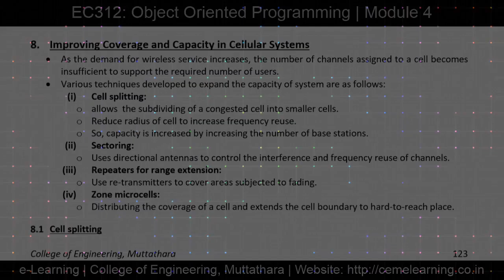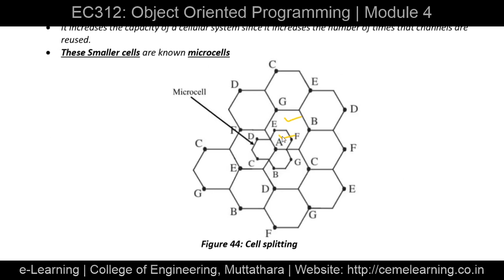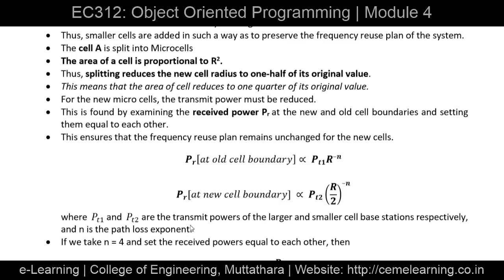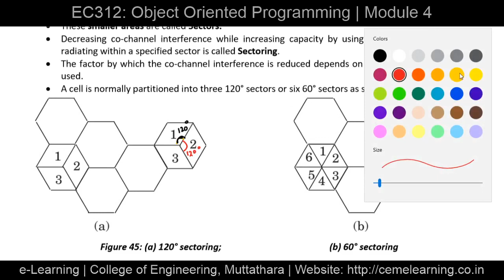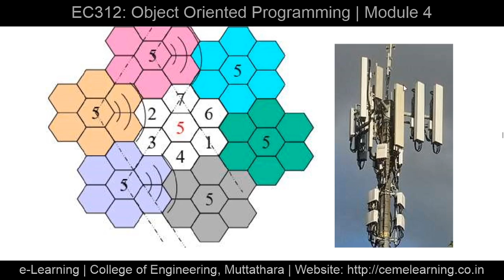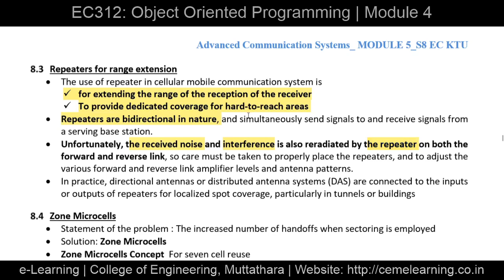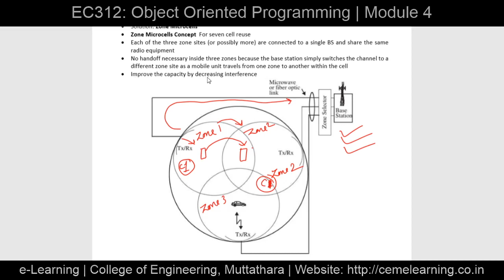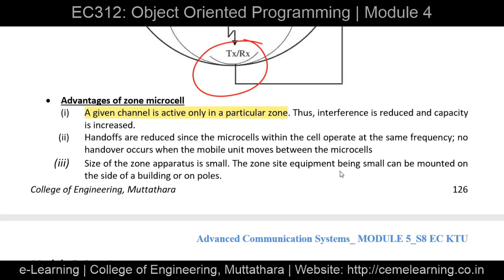ACS Module 5 | Improving Coverage and Capacity in Cellular Systems